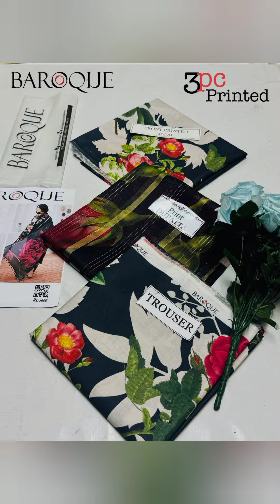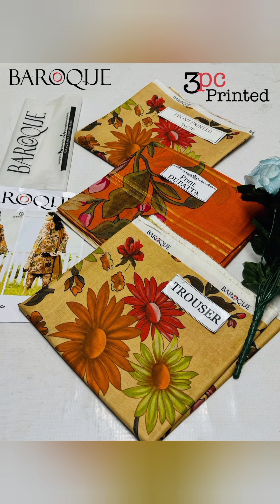summer digital print lawn volume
salina by regalia textiles digital print lawn 3 piece,
florent summer printed lawn collection 2022